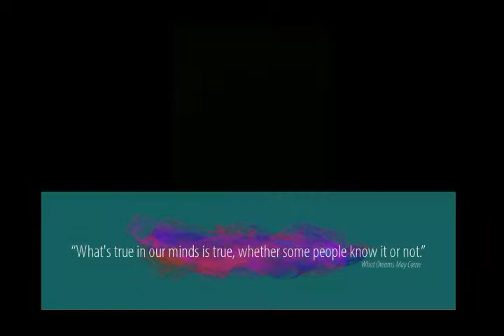Let's Play Samurai Riot Part 4 Stupid Red Shirts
"Stupid Red Shirts! Now I know why they kill them on Star Trek..."

Samurai Riot is an addictive, 2D, side scrolling, beat’em up inspired by 90’s classics, with original co-op features and a multi-branching, moral decision making, storyline leading to eight different endings. Take on the role of Sukane, an enigmatic Ninja who fights alongside with Azu, the fox - who can transform into weapons; or Tsurumaru, a loyal samurai with a katana and a bunch of grenades, and set off on an adventure in a hand-painted 2D universe immersed in Japanese mythology. Would you rather kill the rebel leader or betray your master and join the revolution?

In Part 4, The Defective Samurai discovers that ninjas have guns, sings about soup and sausages and says "NO" a lot but is thoroughly enjoying the game.